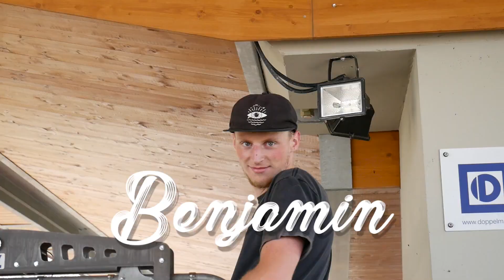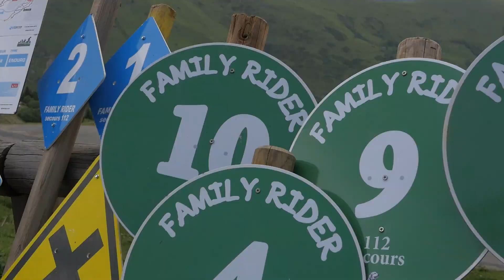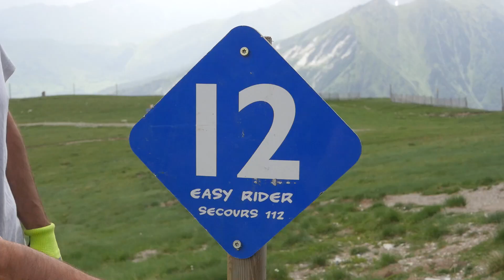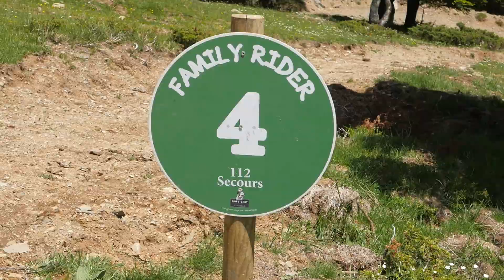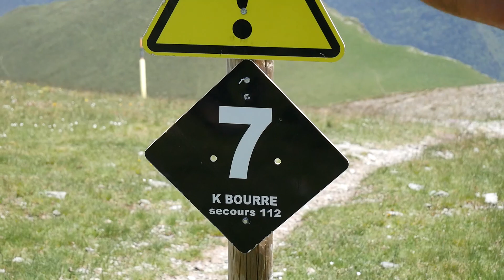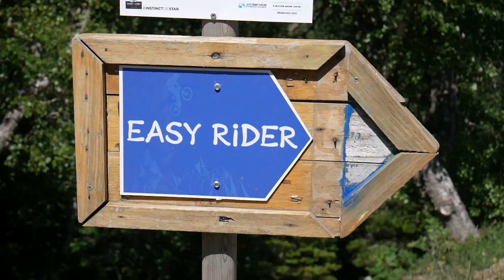Un saut dans le vide ? [Before Opening du Bike Park Saint Lary] Épisode 1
Dans cet épisode, tu vas retrouver presque toute l'équipe du BikePark de Saint Lary pour commencer à baliser toutes les pistes du park. Parce que oui, chaque année, tous les poteaux sont retirés pour laisser place à la saison d'hiver avec les pistes de ski.
On retrouve Clément et Arnaud d'un coté qui balisent les pistes pendant que Kila et Mamath installent les premières installation de vélos sur le télésièges, il y en a + de 130 à mettre donc il ne faut pas chaumer !